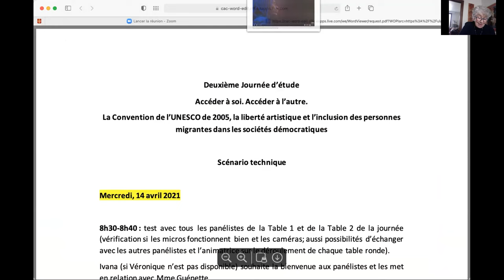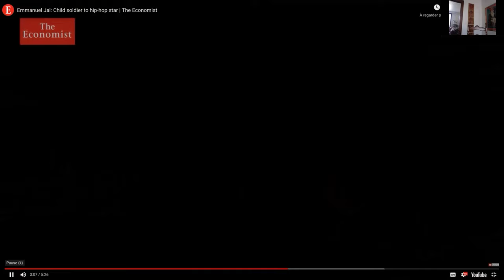1-La protection de la liberté artistique des migrants au regard des libertés et droits fondamentaux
Johanne Bouchard, membre de l'Observatoire de la diversité et des droits culturels, spécialiste des droits humains au Bureau du Haut-Commissariat des Nations Unies aux droits de l'homme
Laurence Cuny, juriste, International Arts Rights Advisors, membre chercheure à la Chaire UNESCO sur la diversité des expressions culturelles
Sarah Progin-Theuerkauf, co-titulaire de la Chaire UNESCO pour les droits de l'homme et la démocratie, Université de Fribourg
Toussaint Tiendrebeogo, chef de l'entité de la Diversité des expressions culturelles; secrétaire de la Convention de 2005 sur la protection et la promotion de la diversité des expressions culturelles